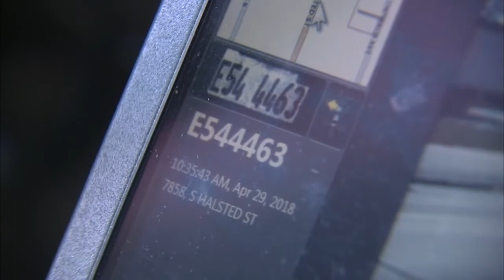CPD puts 108 new officers, new anti-carjacknig technology on the streets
The Chicago Police Department has put over 100 new officers on the streets and implemented new, anti-carjacking technology.